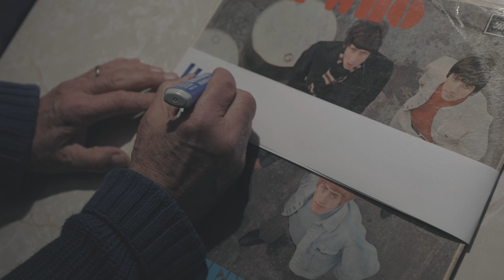IL 23 HA BISOGNO DI TE !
Condividi il tuo Materiale d'Archivio per il Documentario!

La realizzazione del documentario sulla storia di “IL 23 DISCHI” è in corso e abbiamo bisogno del tuo contributo!

La tua partecipazione è fondamentale! Invia il tuo materiale per far parte di questo storico progetto.
Ogni contributo sarà citato nei credits del documentario, rendendo onore alla COMUNITA’ che ha reso possibile questa storia unica.

Grazie di cuore per la tua collaborazione, insieme renderemo questo documentario un'esperienza straordinaria!

Unisciti alla Storia del 23 DISCHI!

Produzione: Videoe20.net
Released: Dec 2023

Headquarter: Brainstorm Coffee